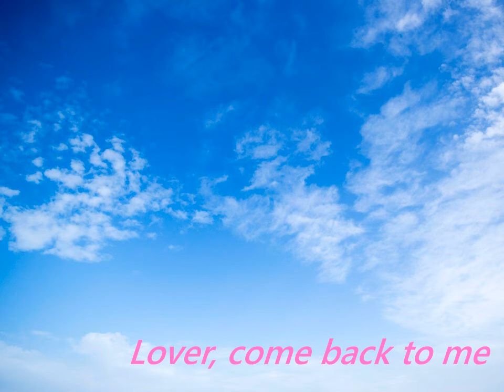Lover, come back to me, covered by 佐久間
‘Lover, come back to me’ covered by Nobuyuki SAKUMA, a Japanese Karaoke singer　佐久間信行.
1928年、オスカー・ハマースタイン2世作詞、シグマンド・ロンバーグ作曲、ブロードウエー・ミュージック用に作られた。エラ・フィッツジェラルド、ナット・キング・コール、ペギー・リーなどカバーは多数。
３０年ほど前に歌ったものを再アップしてみました。